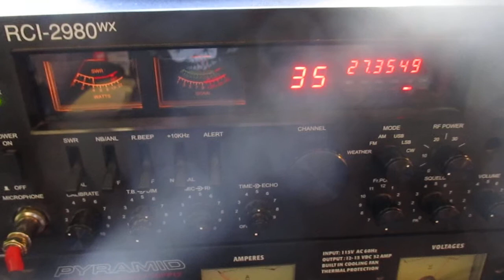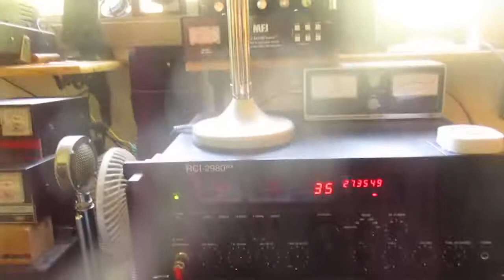11 meter band radio SSB Central Pacific skip 1212 Maui is waving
Maui Station Needle Bender 1212  Maui is sounding Q5